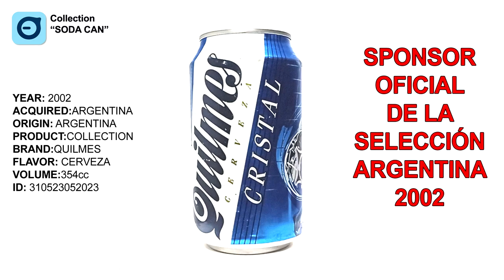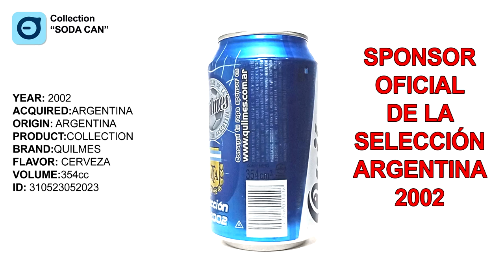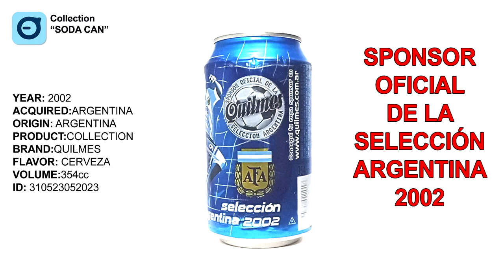QUIMES - CRISTAL - Collection 2002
Collection 2002
Quilmes es una reconocida marca de cerveza originaria de Argentina.

Historia: Quilmes fue fundada en 1890 en la ciudad de Quilmes, provincia de Buenos Aires, Argentina. Fue creada por Otto Bemberg, un inmigrante alemán, y se convirtió en la primera cervecería del país.

Variedad de productos: Quilmes ofrece una amplia gama de cervezas, incluyendo la Quilmes Clásica, la variedad más popular y tradicional de la marca. También producen otras variedades como Quilmes Bock, Quilmes Red Lager, Quilmes Stout, Quilmes 1890, y Quilmes Cristal.

Popularidad: Quilmes se ha convertido en una de las marcas de cerveza más populares en Argentina. Es reconocida como un ícono de la cultura argentina y ha logrado una gran aceptación tanto a nivel nacional como internacional.

Patrocinios: Quilmes ha sido un patrocinador importante en el ámbito deportivo y cultural en Argentina. Han patrocinado a la selección argentina de fútbol y han estado presentes en eventos deportivos como la Copa América y la Copa Mundial de la FIFA. También han apoyado eventos musicales y festivales en el país.

Producción: La cervecería Quilmes cuenta con varias plantas de producción en diferentes ubicaciones de Argentina, donde se elaboran sus productos utilizando ingredientes de alta calidad y siguiendo procesos tradicionales de fabricación de cerveza.